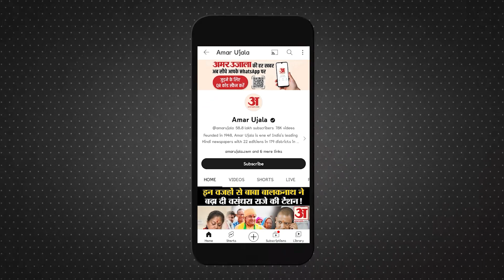Aditya L1 Mission: आखिरी पड़ाव पर Aditya-L1 ऐसे करेगा सूर्य को नमस्कार